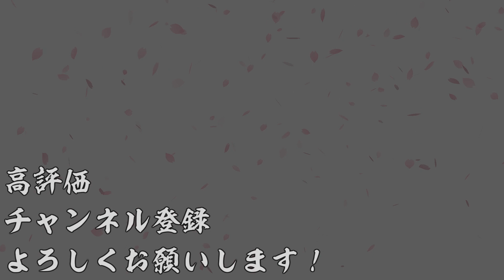【AC】英傑大戦＃398【廻天の五芒星より】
今回は吉備津彦に半兵衛かけたらどうなるかなー？というデッキで遊んでます。
思ったより半兵衛大変でしたｗ